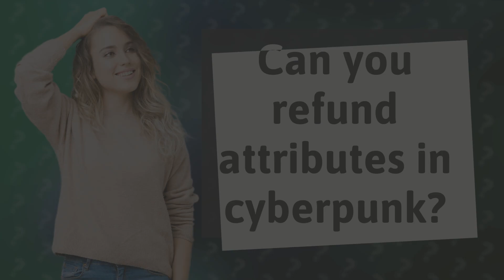Can you refund attributes in cyberpunk?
Can You Refund Attributes in Cyberpunk? Explained • Refunding Attributes in Cyberpunk • Discover whether or not you can refund attributes in Cyberpunk and how the game's design encourages strategic decision-making for character progression.